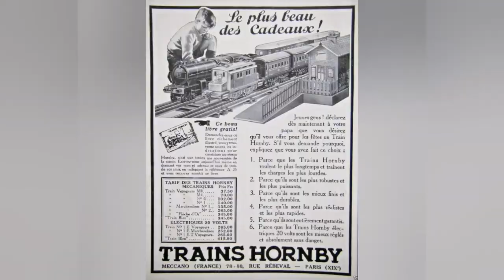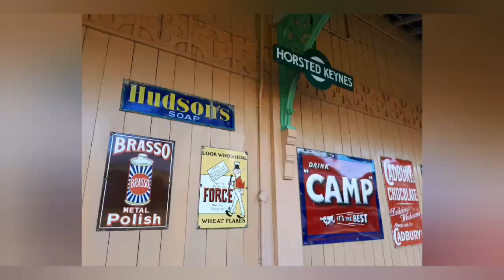Il était une fois... les accessoires Hornby !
Découvrez quelques accessoires Hornby : gares, personnages, bidons de lait... n'auront plus de secrets pour vous !